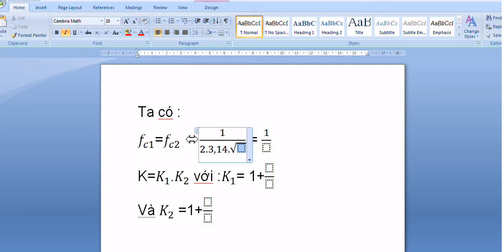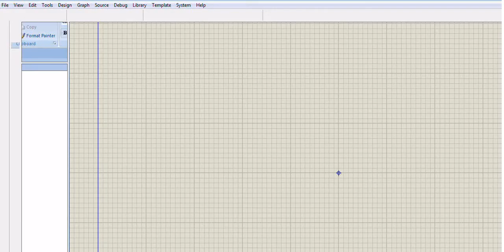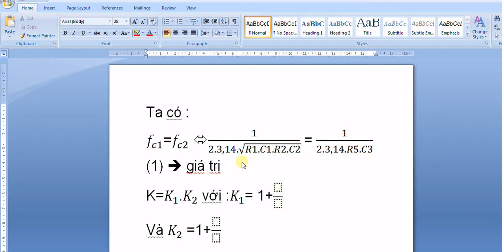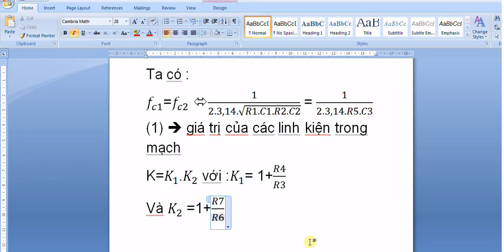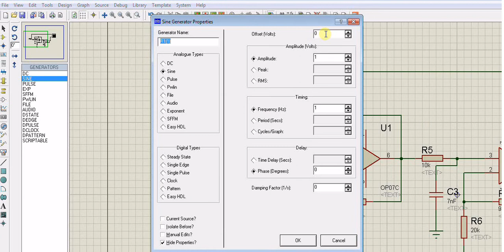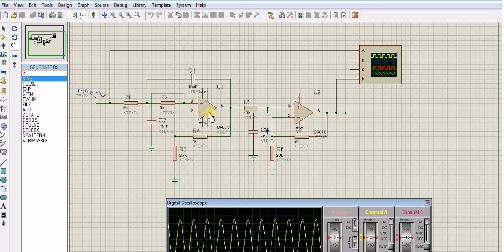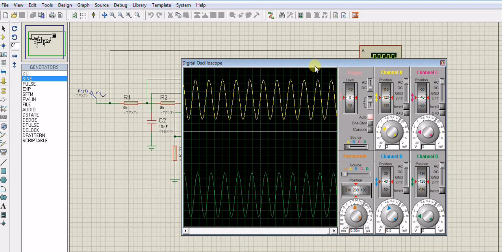Bộ lọc thông thấp bậc 3 -Phần 2-điện tử và truyền thông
Tiêu đề:Bộ lọc thông thấp bậc 3  Phần 2  ví dụ
Người giảng : Nguyễn Công Trình và Nguyễn Hữu Sự